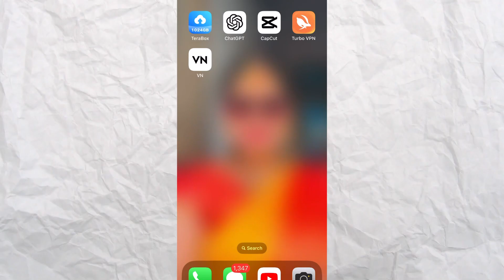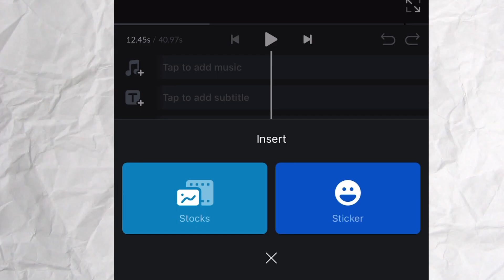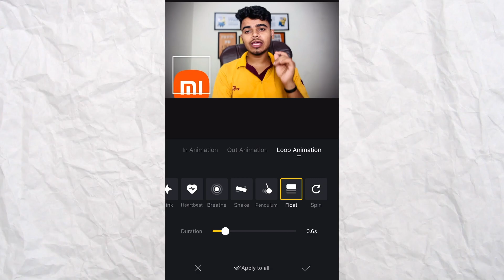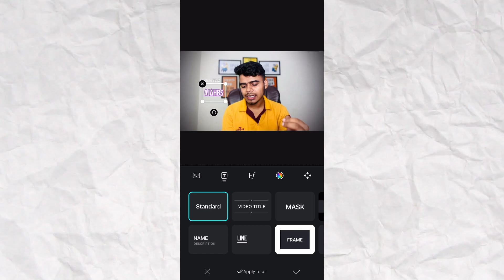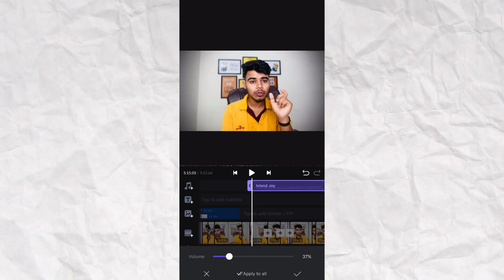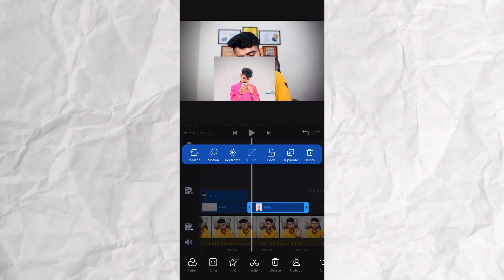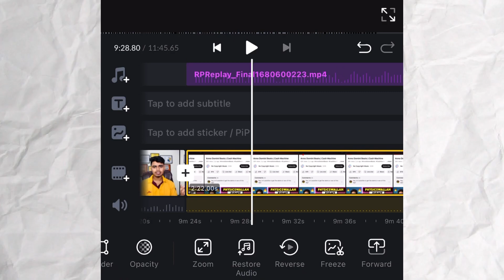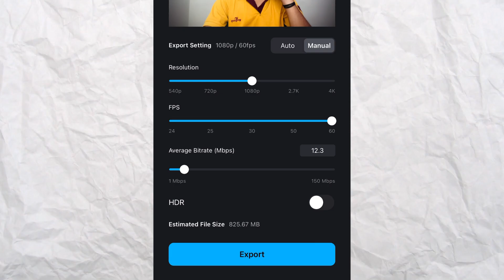VN Video Editing Tutorial || How To Edit Simple Video In Vn ! 0 से Hero 🤯😱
________ VIDEOS LINK ______________

► REDMI NOTE 10 PRO MAX

——Thankyou ———

Ayush kushwaha
AKA Tech Radiator